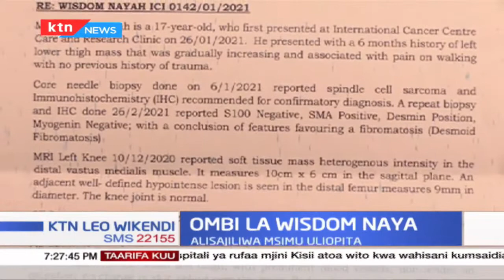Mchezaji wa Sofapaka Wisdom Naya anayeugua ugonjwa wa Saratani aomba hisani ya wasamaria wema